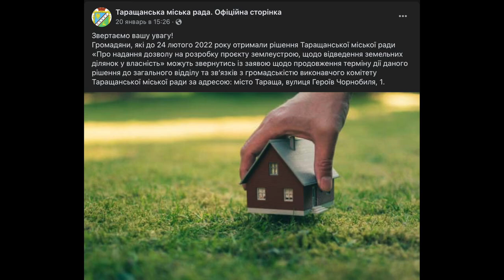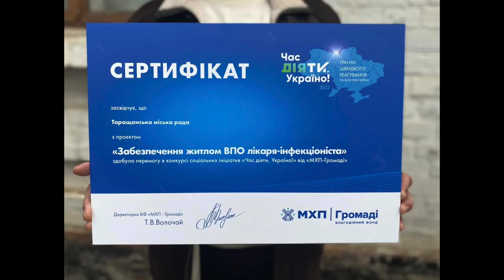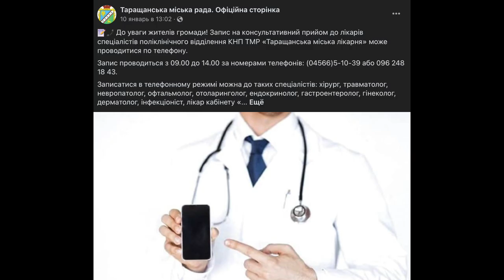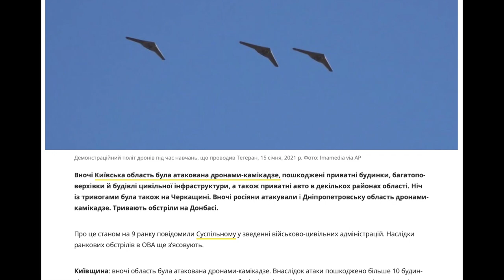ПІДСУМКИ ТИЖНЯ. ПРОЩАННЯ З ГЕРОЄМ. СЕСІЯ ТА ПЛАНИ НА РІК